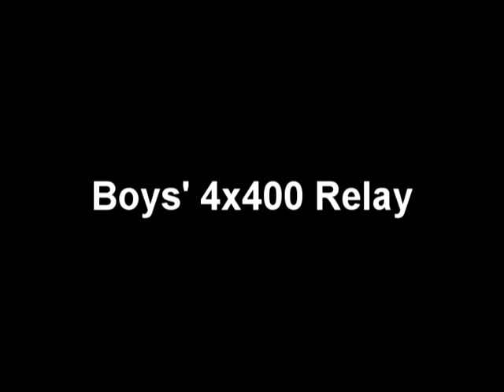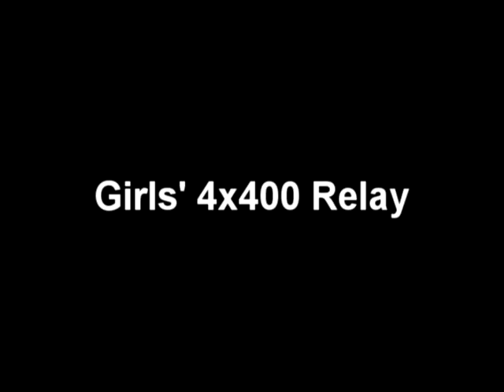2011 Sectional Track.mpg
Principia hosted the 2011 Missouri Class 2, Sectional 1 Track Meet. It was windy, cold and rainy all day. Please forgive the water drops on the lens.